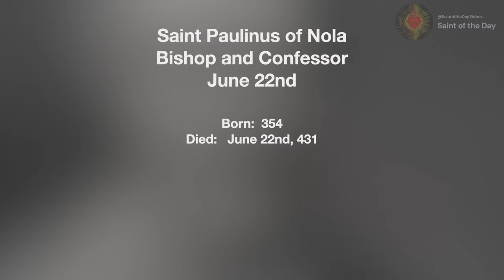Saint Paulinus of Nola - June 22nd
Saint Paulinus of Nola
Bishop and Confessor
June 22nd

Born:  354
Died:   June 22nd, 431

Butler, Alban. Fr., "JUNE." In "Lives of the Saints: for every day of the year.",230-231, North Carolina: TAN Books, 2012.

Jones, T. H. (n.d.-l). Patron Saints Index: Saint Paulinus of Nola. 2003.